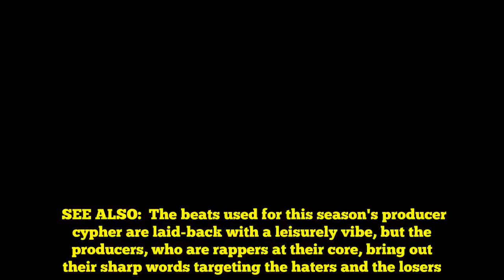'Show Me The Money 777' producers cypher it out with laid-back beats, but sharp rhymes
The producers of Mnet's 'Show Me The Money 777' have gathered for a killer cypher session, to kick off this season with a bang. SEE ALSO:  The beats used for this season's producer cypher are laid-back with a leisurely vibe, but the producers, who are rappers at their core, bring out their sharp words targeting the haters and the losers. Listen above as team Giriboy x Swings drops it first, followed by PALOALTO x Code Kunst, then Changmo x The Quiett, before the finale by Nuksal x Deepflow.There's more where that came from, so make sure to tune in to 'Show Me The Money 777' starting next week on September 7 at 11 PM KST!